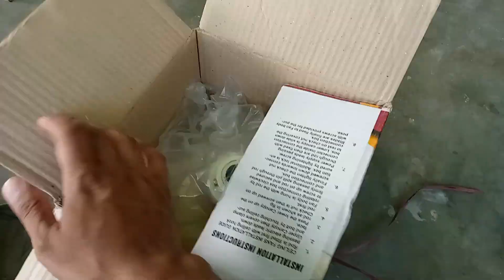Irfan Ko Kutte Ne Kat Liya | Ghar K Sehan Men New Fan Laga Diya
Ghar k sehan men naya ceiling fan lagaya or irfan ka pta karne k liye farm per gaya.
Gabru Bhai AJK